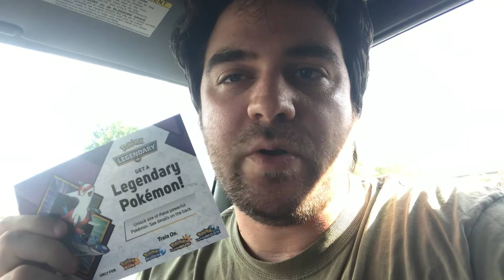How to Get September’s Legendary Pokemon Codes from Best Buy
Every month for the rest of this year, The Pokemon Company is giving away a download code for two legendary Pokémon to anyone with a GEN 7 Pokemon game.  This month’s code is only going to be at Best Buy retail stores. Best Buy is huge and have tons of people working there. How the heck do you get the code?

Maniac went in to find out and he does have the answer.